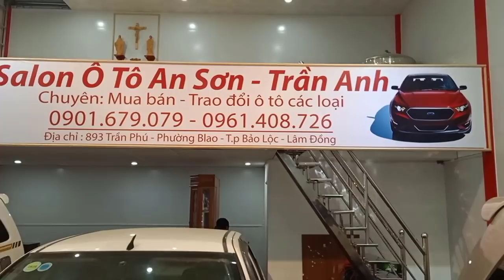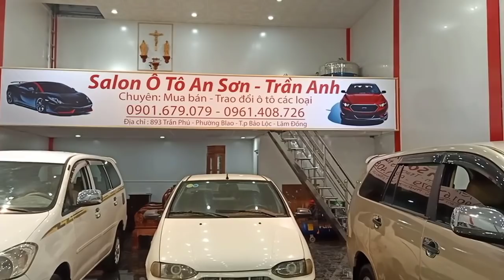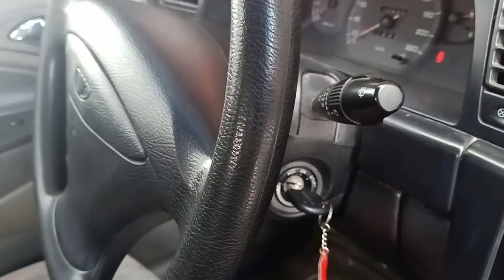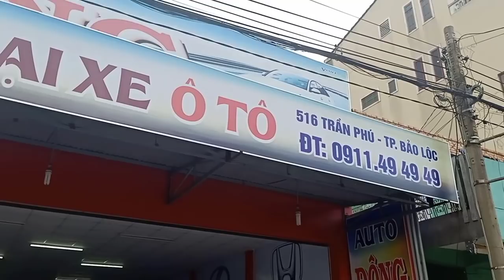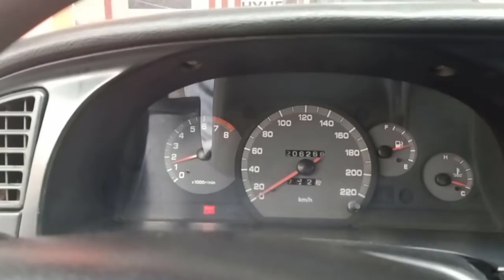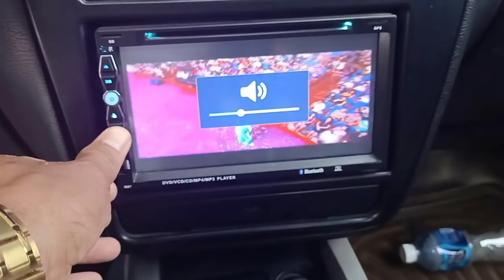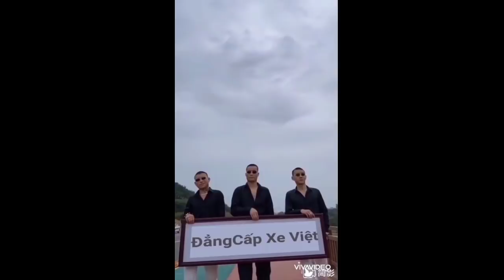cảm ơn bà con đã ủng hộ Trần anh ô tô. giảm giá hàng loat xe nhân dịp ngày khai trương 0961408726